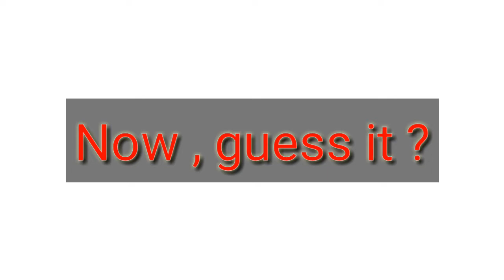Names of flowers | Flowers vocabulary in English | Vocabulary building